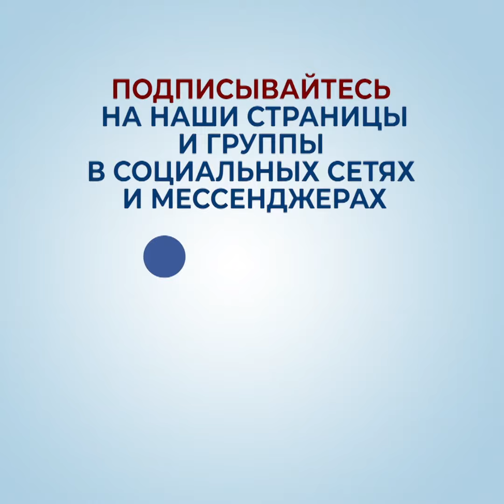Одесса ХІХ века: Ресторан грека Косты и Ресторан Оттона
Одним из первых в Одессе рядом с Екатерининским сквером
открылся ресторан грека Косты. Не менее известным заведением был ресторан Цезаря Отона, который приехал в Одессу вместе с Ришелье.